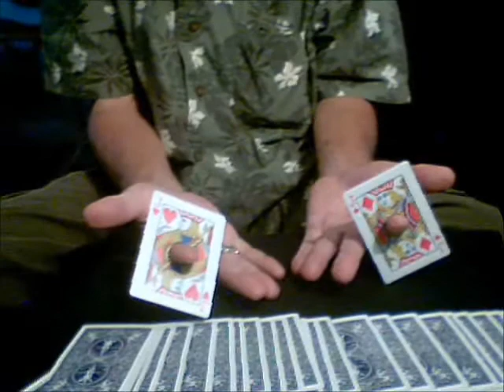P. O. D.